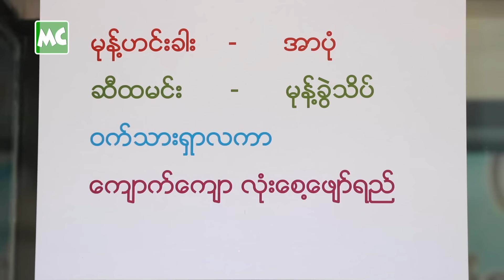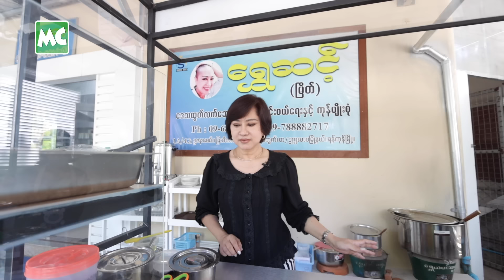ရွှေဆင့် မြိတ်အစားအစာဆိုင် ဖွင့်ထားတဲ့ မေသန်းနု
"ကိုယ့် ပရိသတ်တွေ ၊ Customer တွေက စားလို့ကောင်းတယ် ပြောရင် ပီတိ ဖြစ်ရပါတယ်။ အရှုံး အမြတ် ဆိုတာထက် အဲ့ဒီ ပီတိက ဘာနဲ့မှ လဲလို့ မရပါဘူး။ မြိတ်စတိုင် မုန့်ဟင်းခါး ၊ အာပုံ ၊ ဆီထမင်း ၊ မုန့်ခွဲသိပ် ၊ ဝက်သားရှာလကာ၊ ကျောက်ကျောလုံးစေ့ ဖျော်ရည်၊ ငအူညင်းခြောက်သုပ်၊ သီးစုံသနပ်၊ ငပိလက်ဘက် ထမင်းသုပ် နဲ့ သာခွေယိုင် တွေကို ရောင်းချပေးနေပါတယ်" လို့ ပြောလာတဲ့ သရုပ်ဆောင် မေသန်းနု / မဆင့် နှင့် ခဏတာ။

@MyanmarCelebrity Food: Academy Actress, May Than Nu opens "Shwe Sent" Myeik Restaurant.